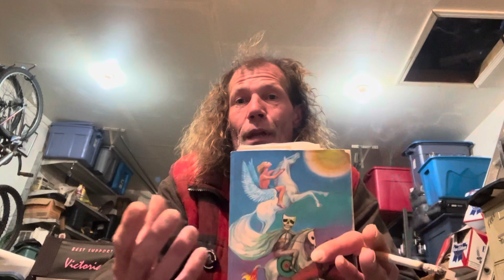“Behold A Pale Clown”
Metal dj speaks about such a thing as the progenitor of World War III